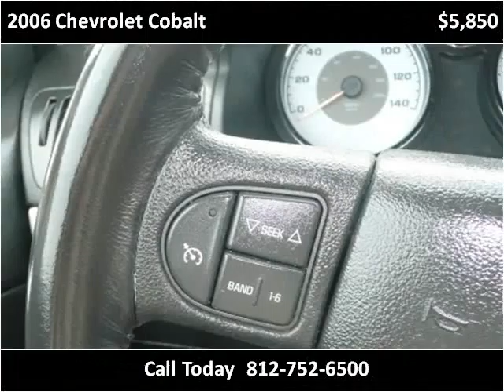2006 Chevrolet Cobalt Used Cars Scottsburg IN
This 2006 Chevrolet Cobalt is available from Jeffrey's Auto Exchange.